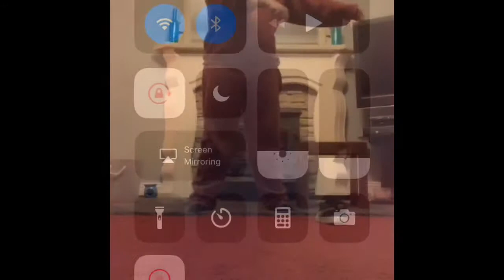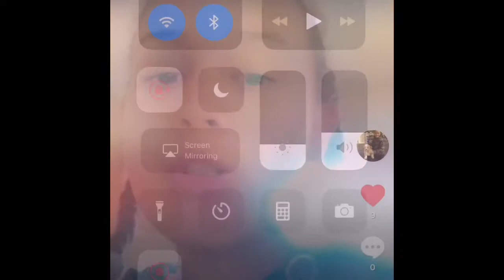Recreating Tik Toks (EXTREME CRINGE) read description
Btw only mine are cringe 😂😂